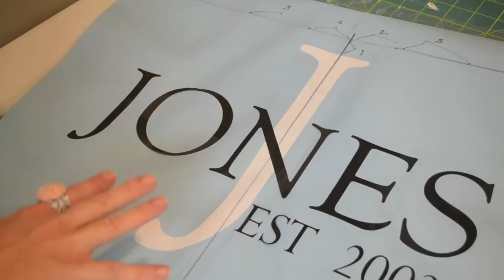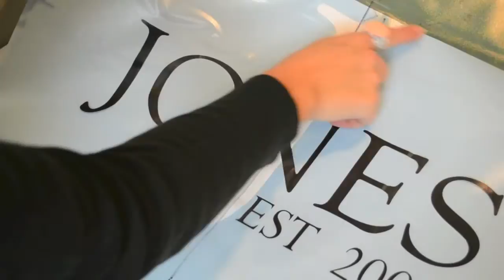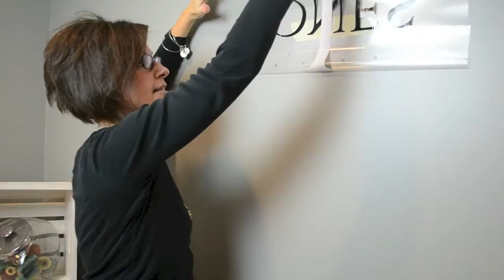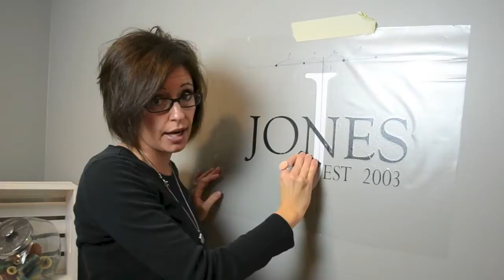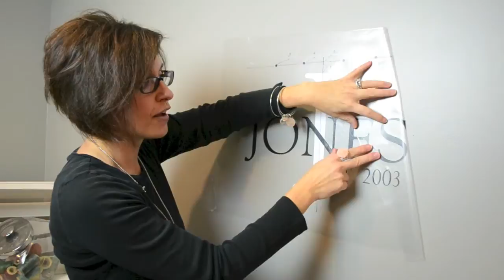How To Apply A Custom Wall Decal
Need help applying your new custom wall decal?
Here you'll find tips for getting perfect placement on your wall, plus tricks for applying your decal with no air bubbles.